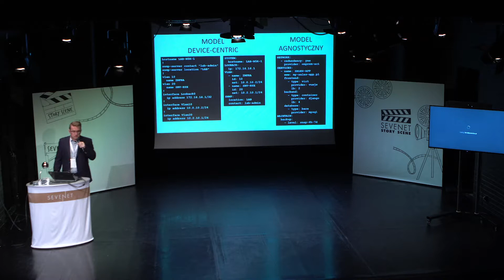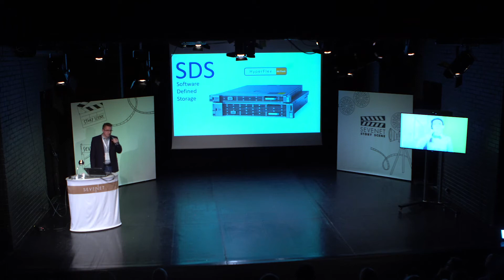Krzysztof Załęski: Czy NetDevOps może być agnostyczny?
Koncepcja NetDevOps powoli zadomawia się pod strzechami działów IT. Wiele firm zaczyna wdrażać pierwsze mechanizmy i procesy automatyzacji sieci. Niestety, w dzisiejszych czasach sieć to nie tylko lokalne przełączniki i rutery. To także kontenery i chmura. Czy za pomocą popularnych narzędzi NetDevOps jesteśmy w stanie zautomatyzować kompleksowo całe środowisko sieciowe? Odpowiedzi na to i inne pytania odpowiada nasz ekspert podczas swojej prezentacji.